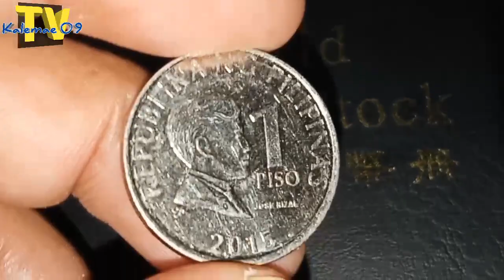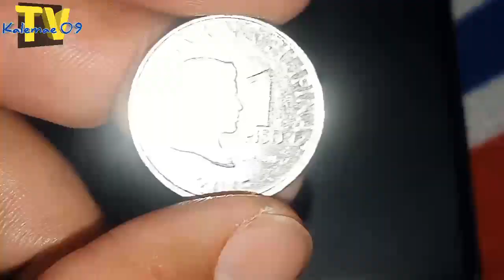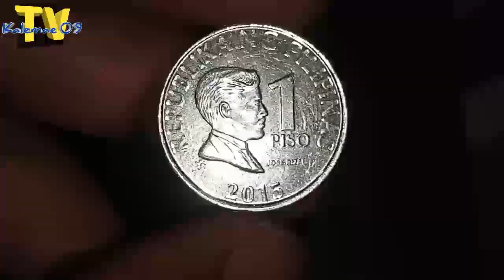Rotated die error 2015 1 piso bsp series coin | KAALAMAN